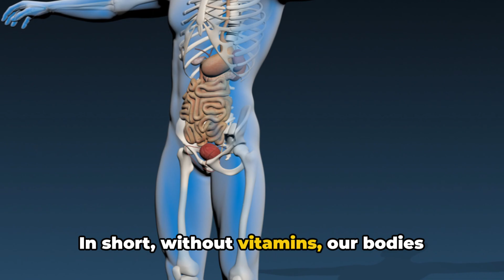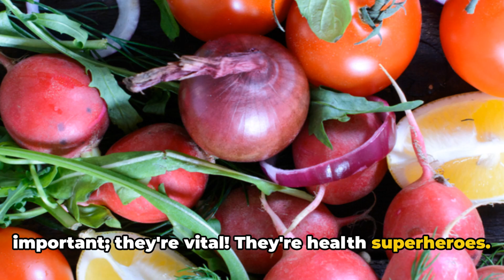5 VITAMINS YOU SHOULD BE TAKING DAILY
In this exciting video, join us as we introduce the 'Dare to be Well' channel and dive into the world of essential vitamins for optimum health!

OUTLINE:

00:00:00 Introduction to 'Dare to be Well' Channel
00:00:10 Importance of Vitamins
00:00:34 Five Essential Vitamins You Need Daily
00:01:18 Conclusion